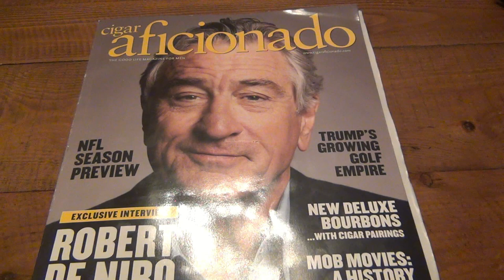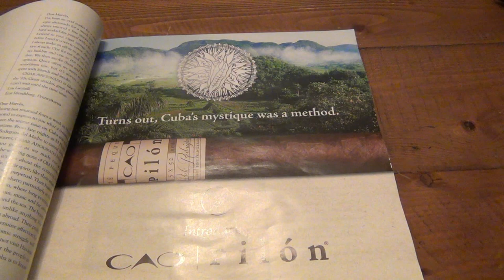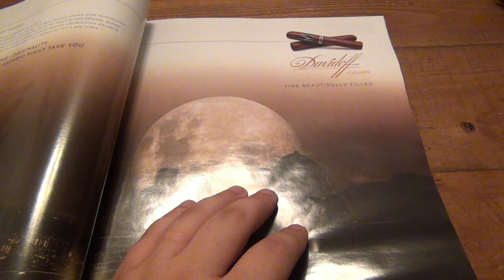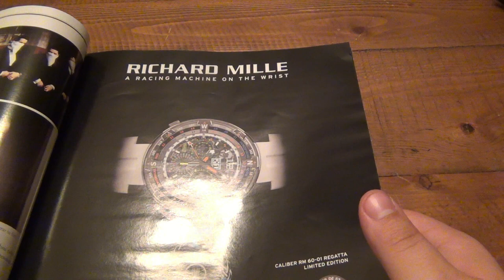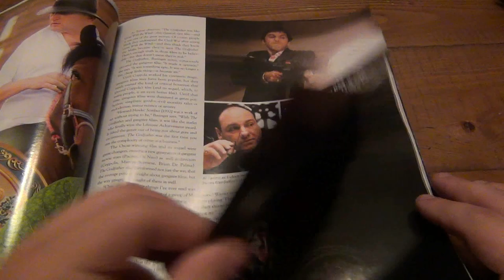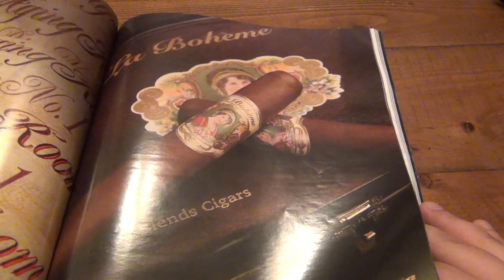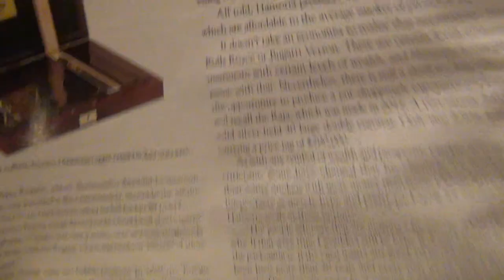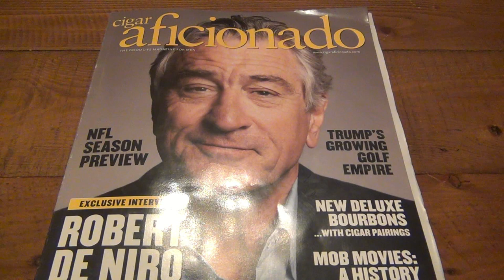Cigar Aficionado...Hello Robert Deniro